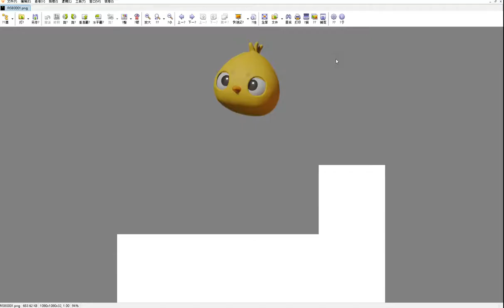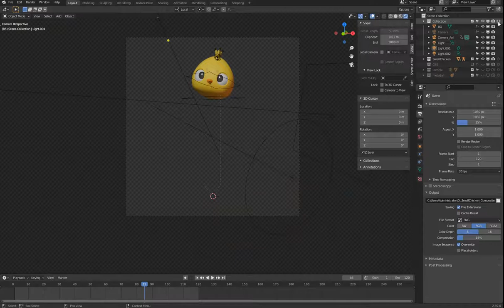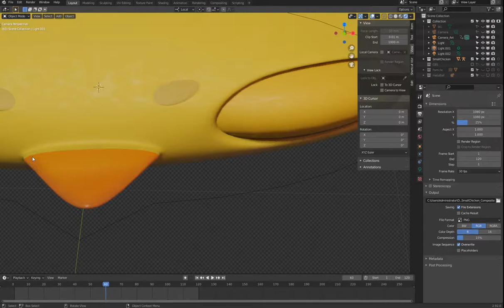雞家族系列 小雞篇 5 2 輸出 透明背景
輸出